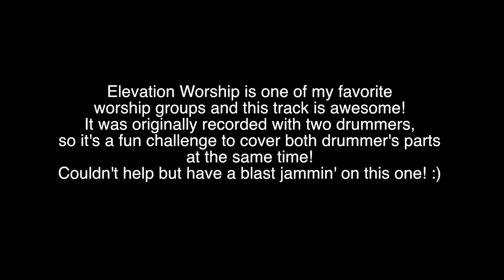Call Upon The Lord - Drum Cover - Elevation Worship